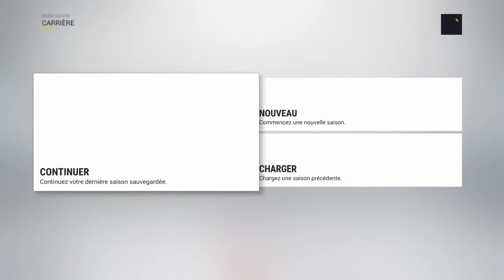ma première video sur un match de nhl 2017